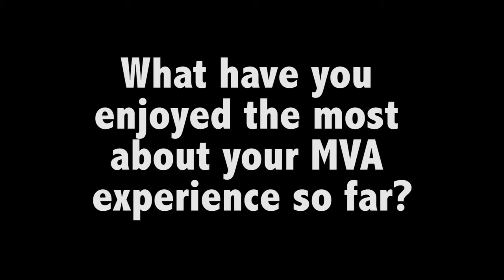Coach Kevin Boyle BIO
Montverde Academy's Varsity Basketball Coach answers a few questions about coaching, goals and the MVA experience.